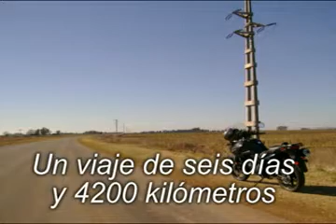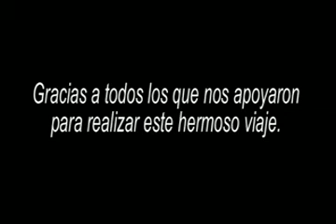De Chacabuco a Catamarca